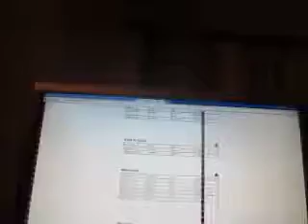MVI 1241 usps truck